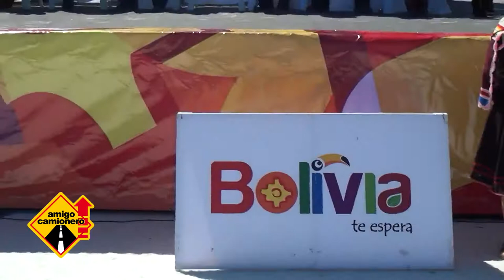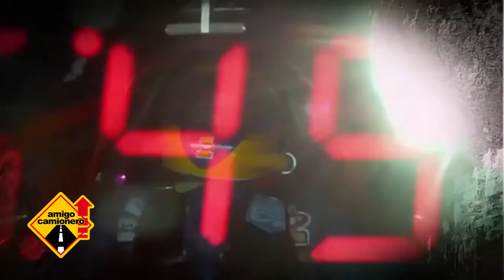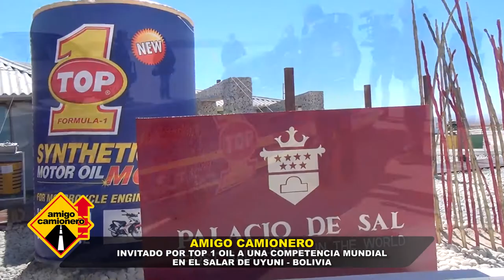Salar de Uyuni, Bolivia - Wilma Alanoca, Ministra de Culturas y Turismo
Desafío Landspeed Top 1 "Cima del Mundo" - Wilma Alanoca, Ministra de Culturas y Turismo de Bolivia.